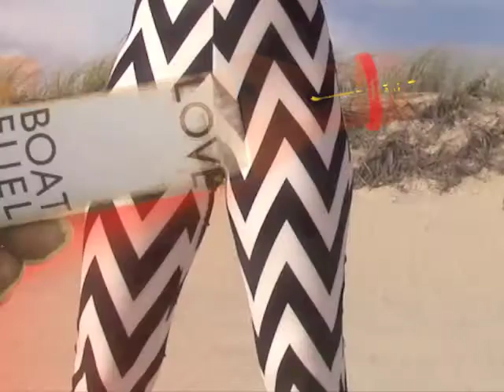ORANGE LOVE BOAT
For the love of Orange (s)! Here is the Orange / Maiden sequel! Come aboard, we're expecting you.